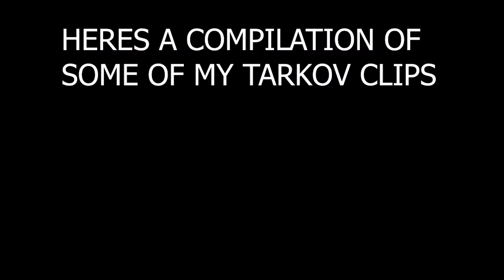Team killing extravaganza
My first edit of clips.

would be much appreciated to see what you like and don' like.